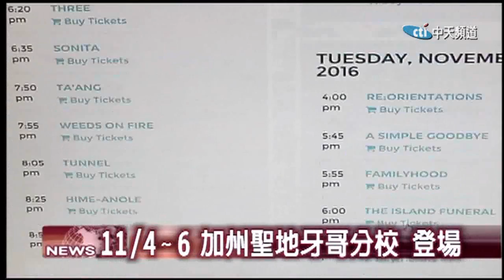2016.10.14中天北美新聞-4 台灣電影櫥窗 11月播映十部優質台灣影片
喜歡看電影的觀眾朋友，11月初，洛杉磯台灣書院將帶來十部優質的台灣影片，包括劇情長片、紀錄片以及短片，現在已經可以在網站上看到播出的時間與地點，這是欣賞台灣影片的好時機，不要錯過囉！